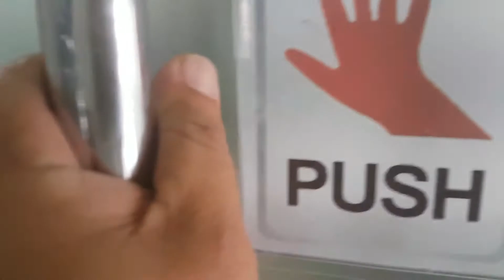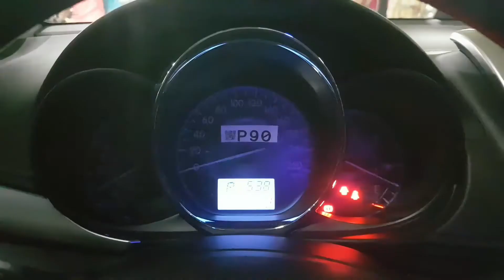Prof Anthony A. Agcaoili ACI KRYPTON TOP LEADER CAR ACHIEVER